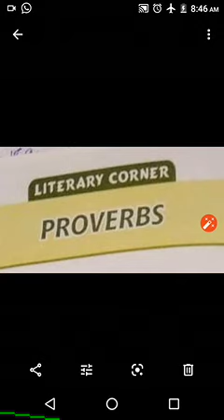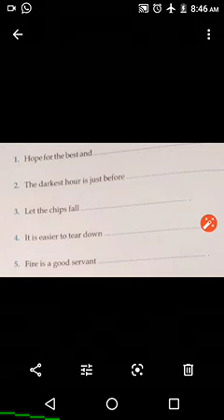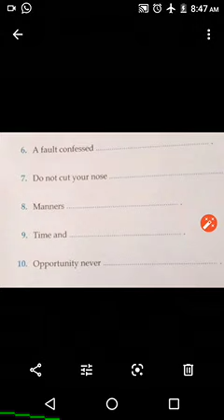CLASS 6 & 7 GK TOPIC PROVERBS